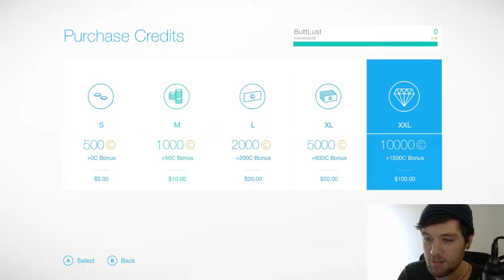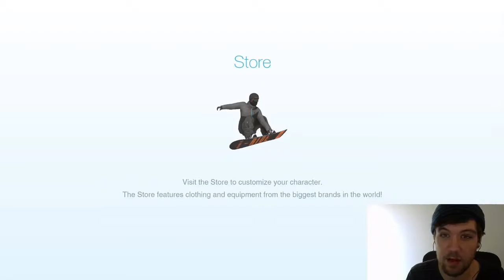The Worst Snowboarding Game Ever?!?!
This came out on steam today, figured I would give it a try. I regret that decicion now but at least I got a shitty video out of it.

This game is shit don't watch this video unless you want to give your eyeballs cancer.